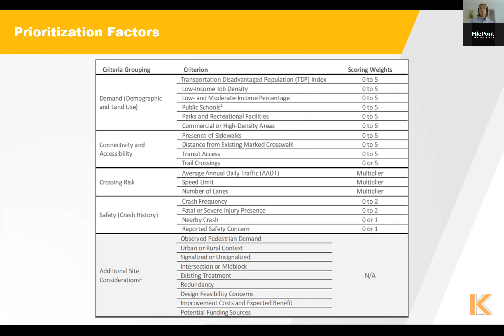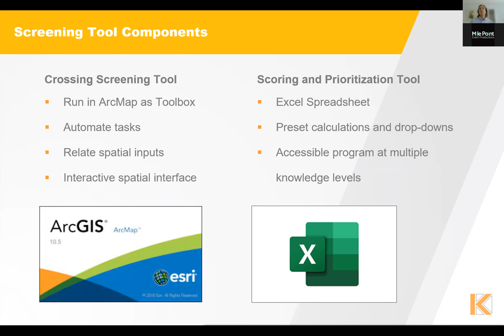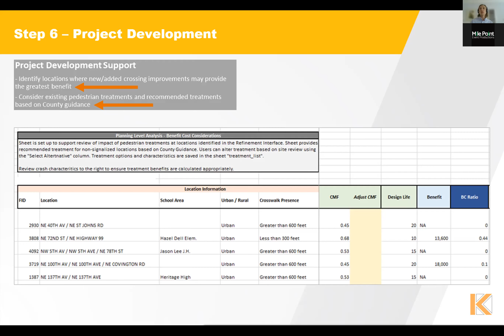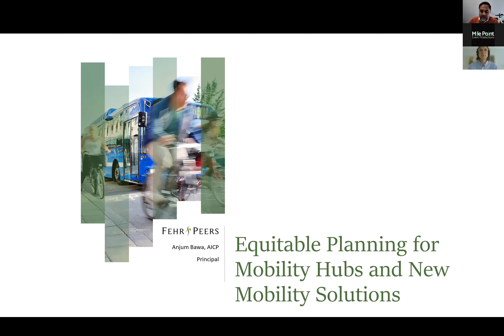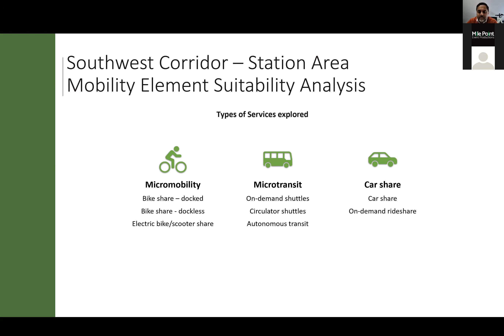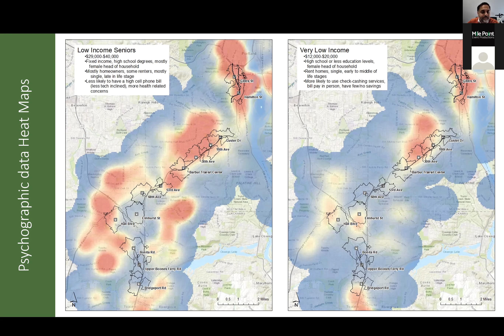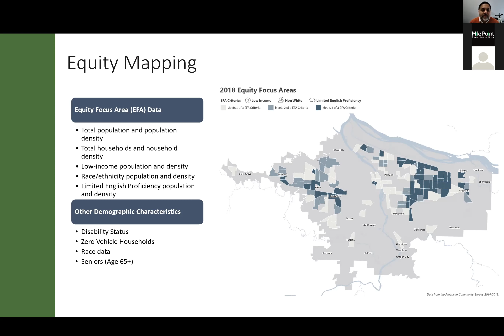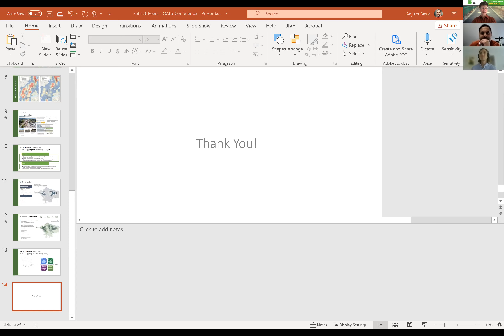OATS21: Equitable planning for Mobility Hubs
Oregon Active Transportation Summit 2021session "Equitable planning for Mobility Hubs" with Anjum Bawa and Alex Garbier.